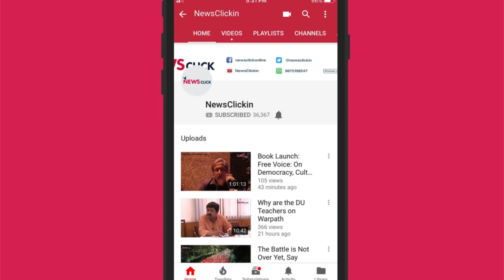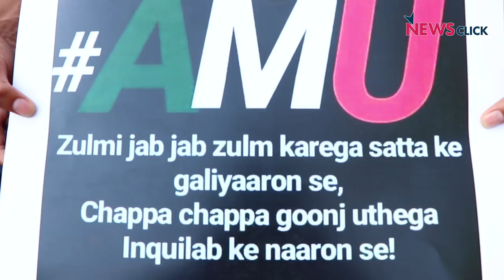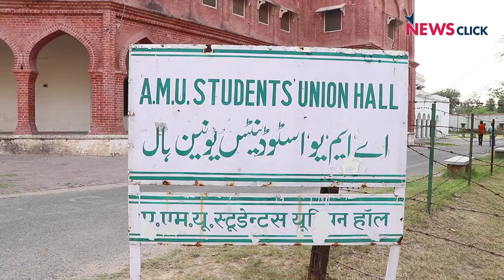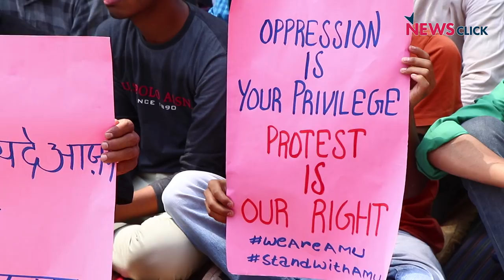AMU Tense: Violence, Protests, Slogans and Negotiation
The Aligarh Muslim University (AMU) has been tense since May 2 when right wing miscreants entered the varsity campus and allegedly tried to attack former Vice President Hamid Ansari. Ansari was being awarded lifetime membership of the AMU Students’ Union (AMUSU). The event, however,  was cancelled after the ruckus on the campus.  The police resorted to lathicharge the students who were marching towards the police station to press the administration to get their FIR registered against those who attacked the campus. Several students suffered injuries. Since then, the students are protesting at the university's main gate. Newsclick took stock of the situation and spoke to all stakeholders. Take a look..